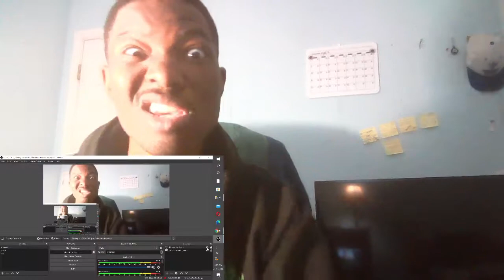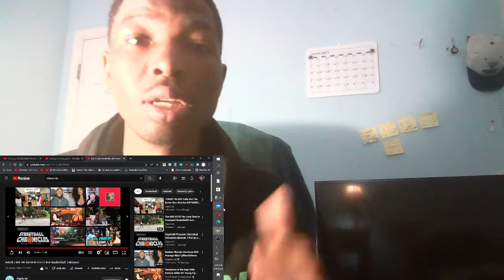GMB REACTS TO YOUTUBERS VS STREET BALLERS ON THE COURT